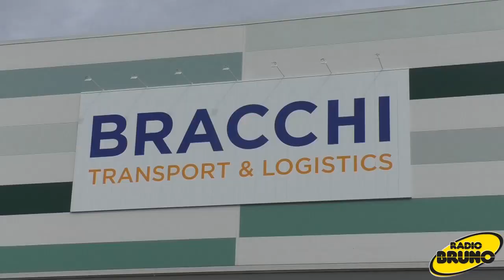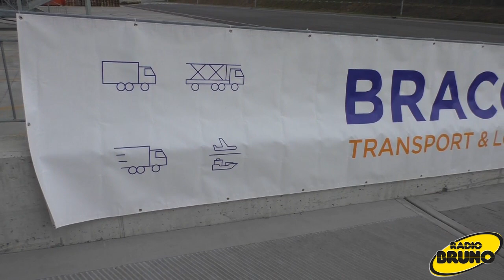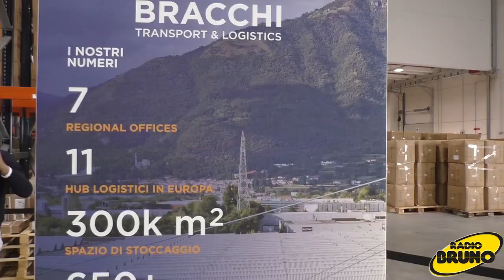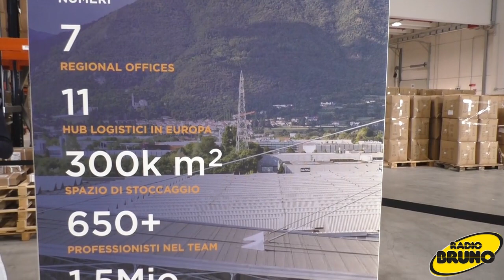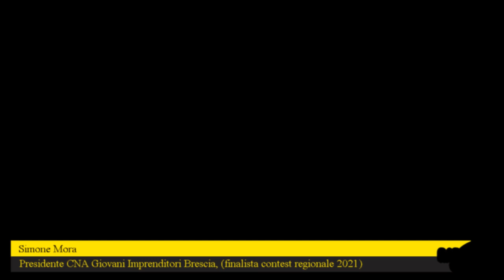Inaugurazione nuovo polo Est Bracchi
Si è tenuta a Castrezzato, l' inaugurazione del nuovo polo logistico Bracchi.

Durante l'evento si è tenuto il taglio del nastro che da ufficialmente il via al nuovo polo Est.
L'apertura di questo nuovo hub logistico è un ulteriore grande traguardo per Bracchi: 20.000 metri quadri di superficie coperta, progettato secondo standard tecnologici e ambientali. Il polo offre spazi uffici, ampie aree verdi, numerosi parcheggi.